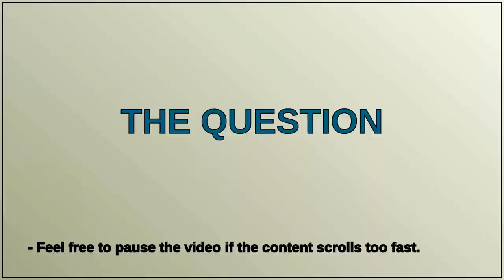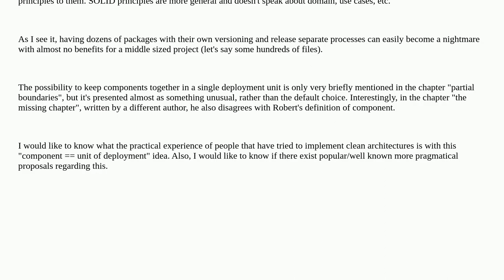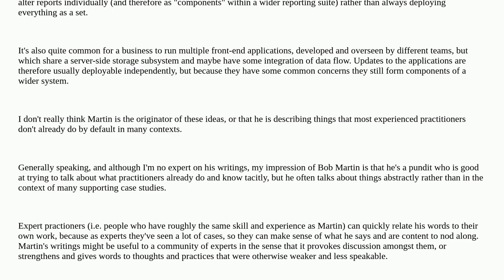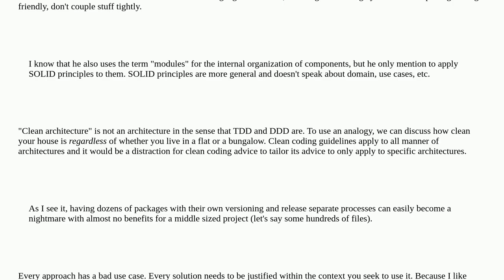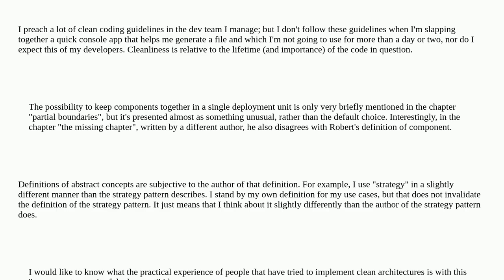Softwareengineering: Clean architecture and components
Clean architecture and components

A special thanks goes out to the community

  clean-architecture